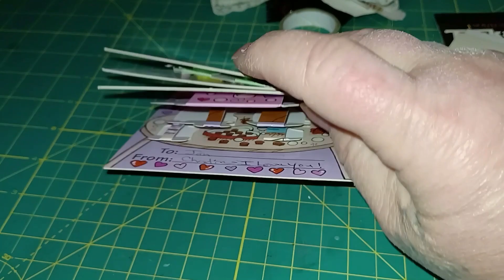Would You Rather Halloween Tag Plus Happy Mail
Snail Mail:
Kim Maness

NUTSTOP.COM
Delicious when used in breading.

Kitchen Tools & Appliances:
6-Ounce Ramekins (Set of 6)

Instant Pot Accessories:
3-Quart Instant Pot
6-Quart Instant Pot
8-Quart Instant Pot
3-Quart Stainless Inner Pot
6-Quart Stainless Inner Pot
6-Quart Glass Lid
1.5 Quart Stainless Bowl used for Pot In Pot Cooking